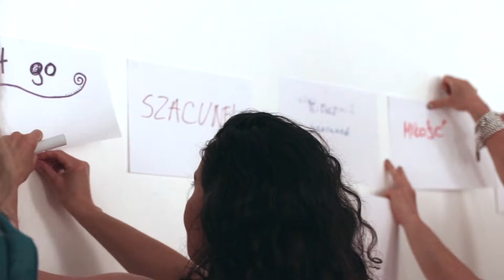❤️ Zapraszamy na “Ladies Night” pod hasłem „Krąg Kobiet” 👠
To spotkanie dla tych kobiet, które szukają wzmocnienia swojej kobiecości, wsparcia życzliwych osób, przestrzeni na dzielenie się swoimi radościami i smutkami oraz poczucia siostrzeństwa. Ladies Night Krąg Kobiet poprowadzi Gosia Wojciulewicz 🔥

Tworzymy społeczność świadomych i spełnionych kobiet, które wzmocnione „u źródła” mogą później realizować siebie w pełni w pracy zawodowej i w życiu osobistym.

4,5h warsztaty na żywo:
🔹️głęboka transformacja — uaktywnienie i wznoszenie wibracji
🔹️uwalnianie negatywnych emocji
🔹️połączenie się z kobiecą energią
🔹️integracja ciała, umysłu i serca
🔹️praca z intuicją
🔹️harmonizowanie przepływu energii poprzez dźwięki
🔹️trening uważności
🔹️dużo śmiechu, zabawy i pozytywnych wibracji

To spotkanie będzie wyjątkowe, ponieważ Każda z Was będzie tworzyć przestrzeń Kręgu.
Poruszymy tematy w zależności od tego czego będziecie potrzebować na danym momencie życia 🙂

SPOTKANIE POPROWADZI: Gosia Wojciulewicz — Health & Wellness Coach, Konsultantka i Trenerka Duchowa, Certyfikowana Nauczycielka Yogi, Pilatesu i QiGong, Reiki Master.
KIEDY: 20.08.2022 r o godz. 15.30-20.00
GDZIE: Gosia — Your Wellness Now Yoga Studio (6 Foxfield Road, Raheny, D05R2V4)

KOSZT: 49 Euro
Zarejestruj się już teraz!

Ladies Nights Club